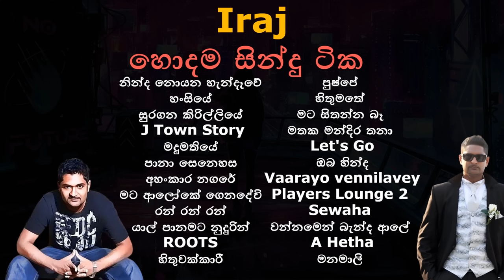Iraj හොදම සින්දු ටික | Iraj Best songs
නින්ද නොයන හැන්දෑවේ
හංසියේ
සුරගන කිරිල්ලියේ
J Town Story
මදුමතියේ
පානා සෙනෙහස
අහංකාර නගරේ
මට ආලෝකේ ගෙනදේවි
රන් රන් රන්
යාල් පානමට නුදුරින්
ROOTS
හිතුවක්කාරී

පුෂ්පේ
හිතුමතේ
මට සිතන්න බෑ
මතක මන්දිර තනා
Let's Go
ඔබ හින්ද
Vaarayo vennilavey
Players Lounge 2
Sewaha
වන්නමෙන් බැන්ද ආලේ
A Hetha
මනමාලි